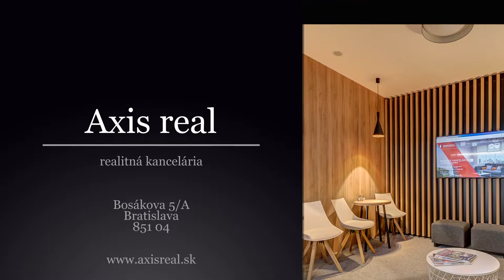Pekný 3-izbový byt, BA II. Ružinov, ulica Hraničná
Realitná kancelária AXIS REAL ponúka exkluzívne na predaj 3-izbový byt v lokalite Bratislava II. Ružinov na ulici Hraničná.